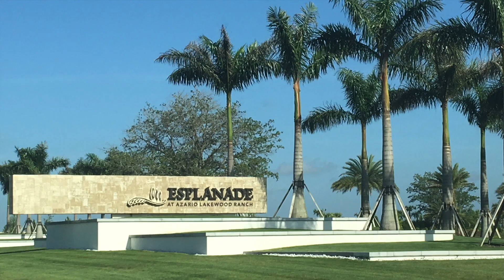Esplanade Azario Lakewood Ranch at Pallazio Model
Welcome to Esplanade at Azario Lakewood Ranch Pallazio model. The Pallazio model at Esplanade Azario has 3 beds, 3 full baths, 1 or 2 half baths, a Study, and a 3 car garage with 2,862 square feet. The Pallazio offers well-designed living for you and your family! Esplanade at Azario at Lakewood Ranch is a gated, maintenance-free community with resort-style amenities. Esplanade at Azario Lakewood Ranch's golf course is second to none! Heated pool and spa, fitness center, Lifestyle Director, culinary kitchen, tennis courts, pickleball courts, bocce ball, and outdoor bar just to name a few of the amenities you will love!
Esplanade at Azario Lakewood Ranch offers:
   Features:
   Single-Family homes
   Attached Villas
   1533 – 3502 Sq. Ft.

app (Download our interactive map of LWR area, restaurants, shopping, hiking and/or biking trails and more!)